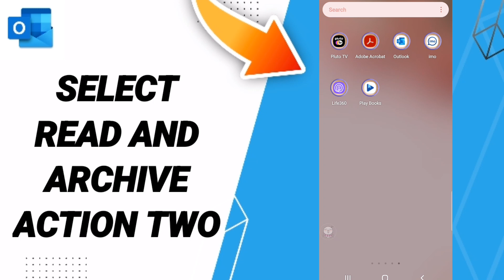How To Select Read And Archive Action Two On Outlook App